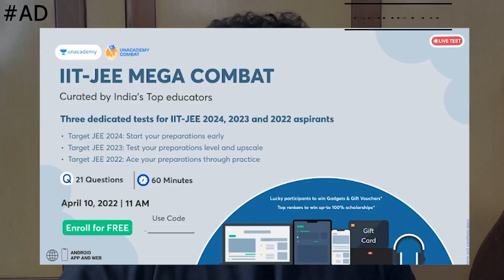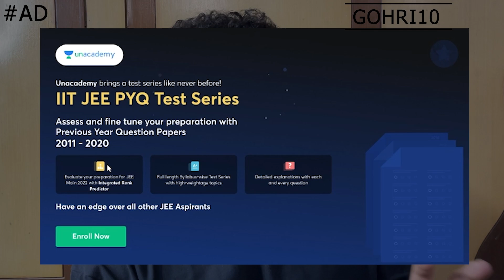Manipal Entrance Test 2022 Preparation | Important Chapter | Level Of Q's | Books | Mock Tests